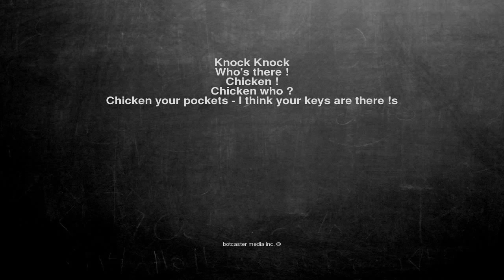Ok, here is the joke. Knock Knock Who's there ! Chicken ! Chic...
Knock Knock
Who's there !
Chicken !
Chicken who ?
Chicken your pockets - I think your keys are there !s